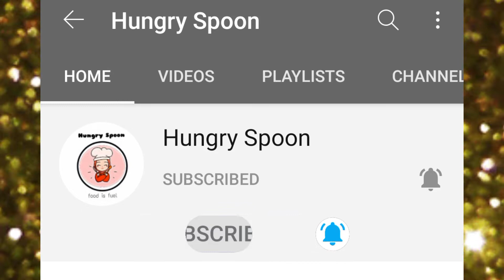अब बनाये आसानी से घर पर तंदूरी मोमोस |Tandoori Momos Recipe|Tandoori paneer and cheese momos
In this video I have shown TANDOORI MOMOS IN TWO VARIANTS - TANDOORI PANEER MOMOS AND TANDOORI CHEESE MOMOS

If you want to give a slightly desi twist your favourite Momos( dumplings) you can to try making tandoori momos.

Tandoori momos. A serious upgrade from the classic momos, these are tossed in tandoori paste and chargrilled to perfection. Dip in hot spicy momos chutney, and serve with a side of spiced onion salad  to create a vibrant appetizer.

Tandoori momos recipe is a fusion of eastern states and Delhi. ·

INGREDIENTS FOR DOUGH:

White flour- 2 bowl (500grm)
Salt -1 tsp
Oil-200 kl

INGREDIENTS FOR STUFFING:

cabbage 🥬 ( chopped)-4 tsp
Carrot 🥕 (chopped)-4 tsp
Onion 🧅 (chopped)-4tsp
Capsicum (chopped)-4tsp
Green chillies (chopped)-2tsp
Coriander leaves🍀-4tsp
Cottage cheese (paneer)½bowl
Mozzarella Cheese 🧀-½bowl
Black pepper-1 tsp
Butter 🧈-2tsp

INGREDIENTS FOR MERINATION:

Curd -3tsp
Black pepper-½tsp
Kashmiri mirch-1 tsp
Red chilli powder- ½tsp
Tandoori masala powder-1tsp
Maggi Masala -1 tsp
Salt 🧂-1 tsp.
Mustard oil 🛢️ 2tsp
Kasturi methi-2 tsp
Bhuna chana powder-2tsp